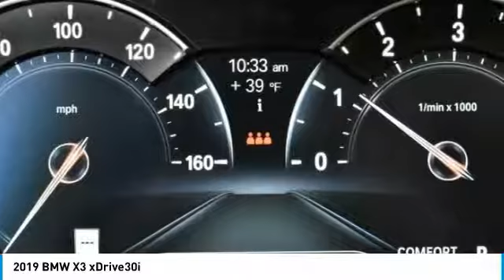2019 BMW X3 Schererville, Chicago, Gary, Lansing 19155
2019 BMW X3 xDrive30i